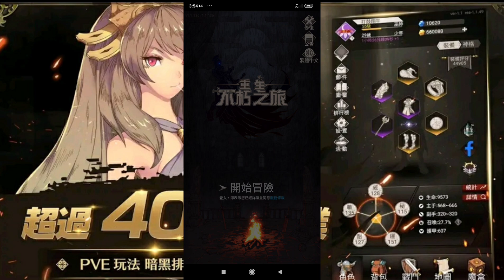不朽之旅：重生 🎁最硬派的放置型戰鬥手遊，超過40種職業、近百種技能任你搭配！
最硬派的放置型戰鬥手遊，超過40種職業、近百種技能任你搭配！
透過自我養成提升戰力，多種神級裝備等你蒐集與強化，沒有最強，只有更強！

【職業】
還再選擇困難嗎？小孩子才做選擇！超過40種職業，近百種技能隨意搭配，沒有最模範的組合，只有最創新、最適合你的那種！

【放置】
上班太累，下班後又有很多局等著你赴約嗎？別再說沒時間玩遊戲啦！掛機即可收取大量經驗，放著就能升級，跟被手機綁架的日子說掰掰！

【重生】
人生如果可以重來，你會怎麼做選擇？不斷重生的機制，讓你有機會可以重新選擇，以蒐集各種神格為目標，重生後的你，只會更強！

【裝備】
裝備種類多元到你無法想像！沒有職業限制，不被框架侷限，今天想要穿什麼出征，全都可以自己決定！

【通天塔】
提供一個可以追求更高境界的地方，除了挑戰自我外，星圖系統還可以自己選擇想要的道路，不僅有機會開啟特殊技能，還有加不完的buff！

【萬神寶庫】
世人口中的藏寶圖系統，除了每張藏寶圖內有機會獲得稀有素材及裝備外，在萬神寶庫的大地圖裡還有機會開啟隱藏事件，最終廝殺到中心的神廟還有高級神裝可以獲得！

※ 本遊戲因部分內容涉及暴力(打鬥對戰)、角色穿著輕微裸露但不涉及性暗示等情節，依遊戲軟體分級管理辦法分類為輔12級。
※ 本遊戲為免費使用，遊戲內另提供購買虛擬遊戲幣、物品等付費服務。
※ 請注意遊戲時間，避免沉迷遊戲。